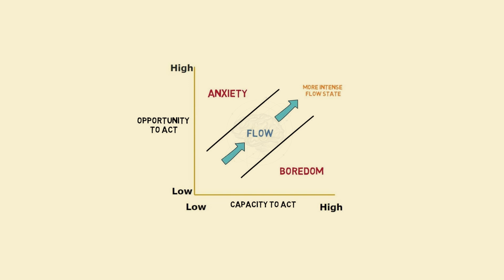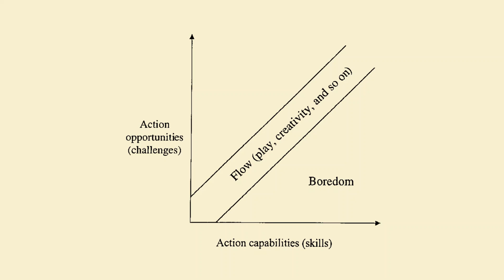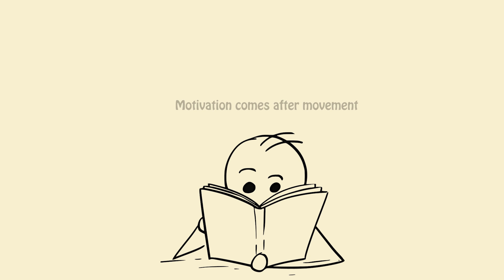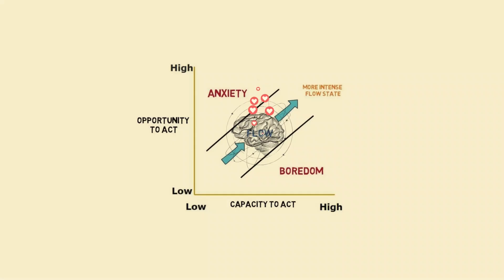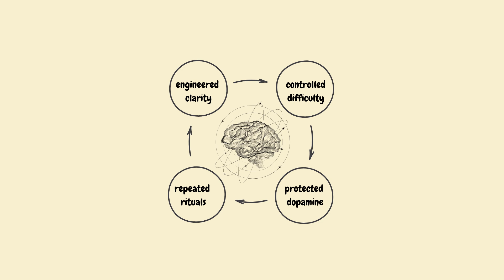How to Easily Enter FLOW STATE Anytime You Want (Science-Backed)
Ever sit down to study or work…
and your brain immediately says:
Let’s check one notification first.
Yeah. Same.
In this video, we break down how to easily enter FLOW STATE anytime you want
using real neuroscience, not fake motivation or hustle culture.
You’ll learn:
🔥what flow state actually is
🔥why your brain keeps resisting focus
🔥how to activate “brain god mode” on command
🔥simple science-backed habits to lock in deep work
This isn’t about grinding harder.
It’s about setting the right conditions so focus becomes automatic.
If you’re a student, creator, or someone who wants to work less but better
your brain will thank you 😌🔥

Be kind to your brain.
Progress perfection.